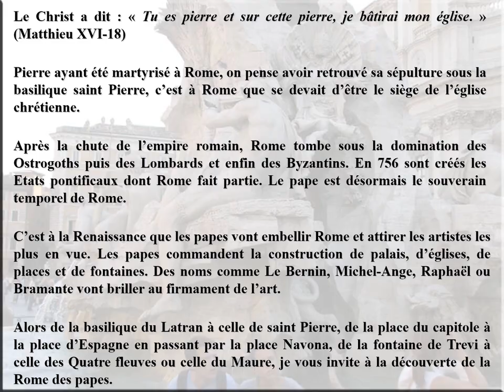La Rome des papes